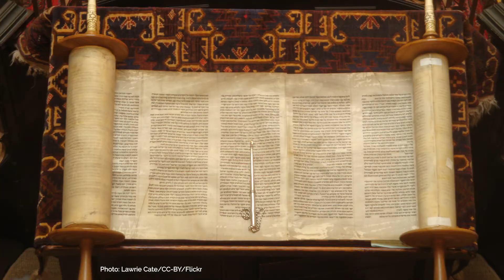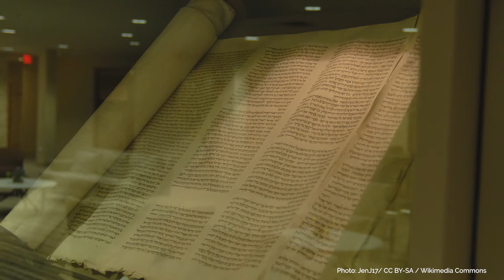Season of Reveling: Klezmer Concert with Seth Kibel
We were thrilled to present Seth Kibel and his son Will in this dynamic klezmer concert celebrating the holiday of Simchat Torah on October 11th. Enjoy Seth and Will's virtuosity and wit in this special Season of Reveling performance! You can learn more about Simchat Torah and support programs like this